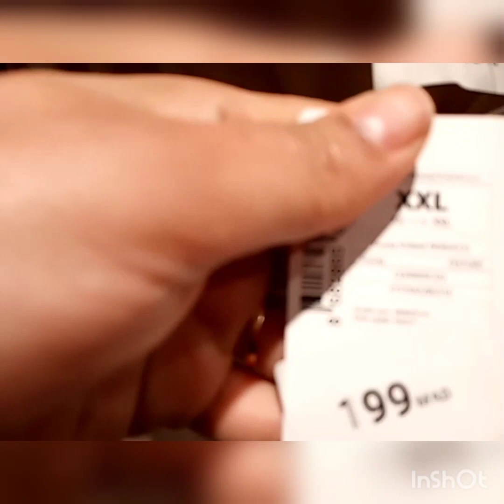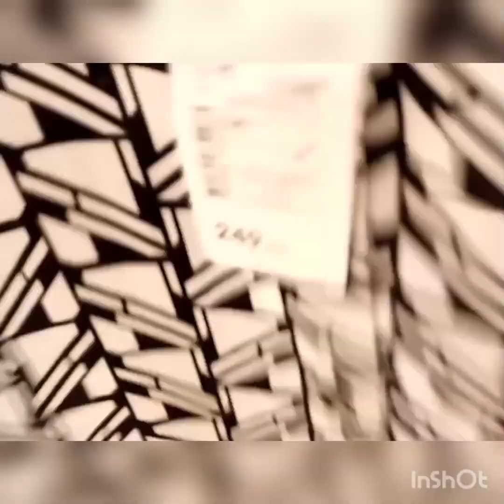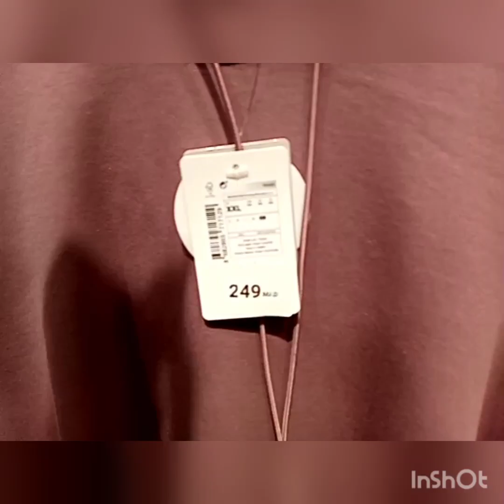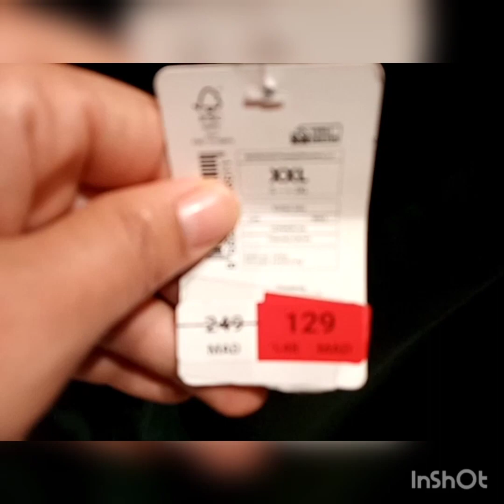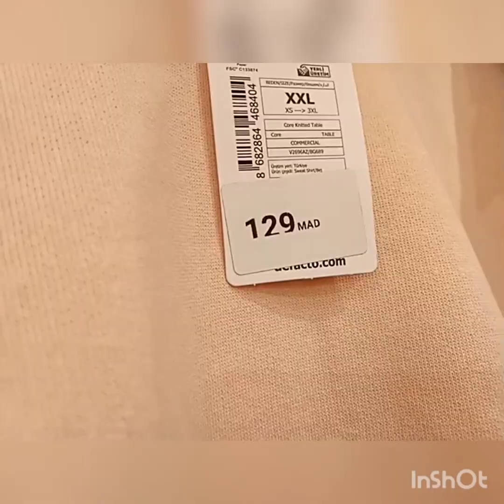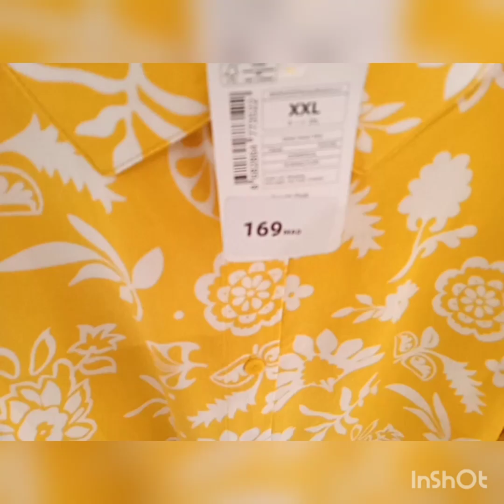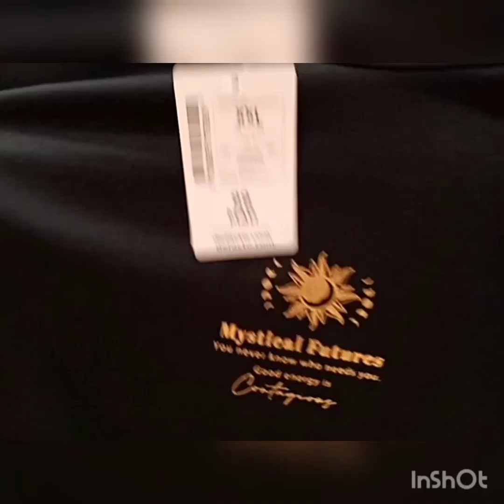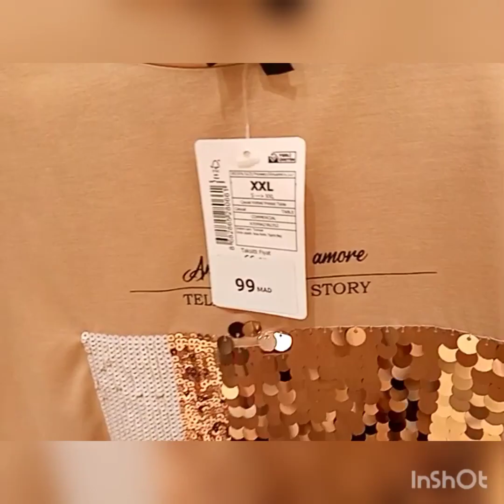جولة سبسيال💯💥grande taille 👖🧥 defacto XL,XXL,XXX📣